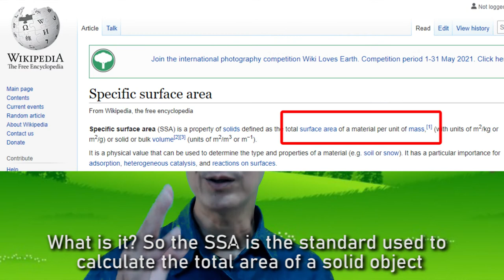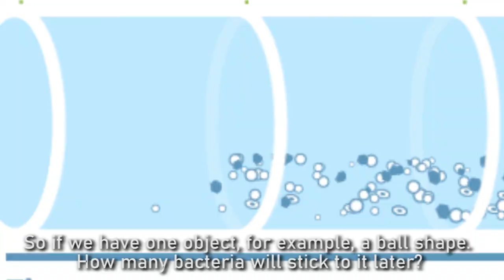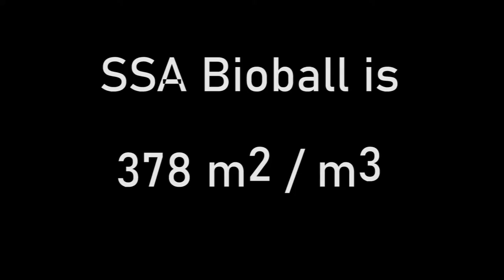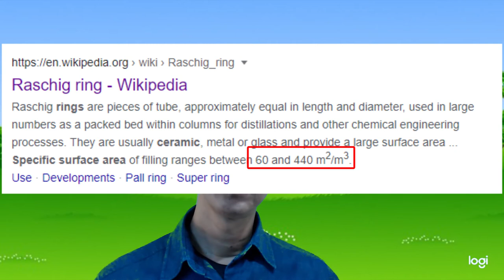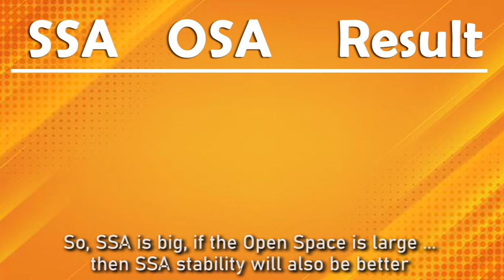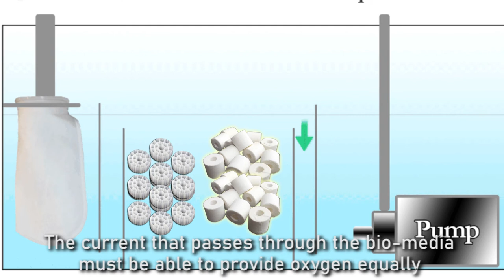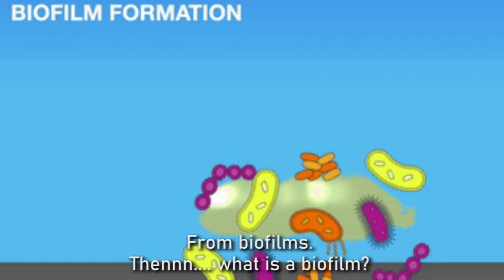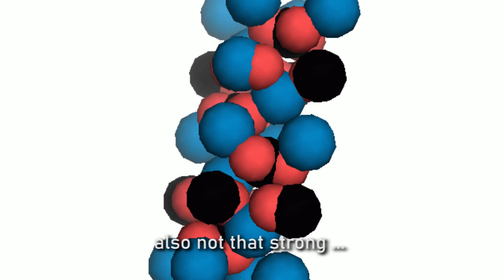Bio Media (SSA/Open Space/Flow & PSA)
Membicarakan tentang filter memang tidak ada habisnya. Untuk memilih jenis filter external atau internal saja terkadang kita kesulitan dalam memilih, setelah dipilihpun masih tetap bingung untuk menentukan jenis media yang mau kita pakai. Karena ada begitu banyak ragam filter dan media yang tersedia dipasaran. Dan tentunya kita ingin mendapatkan yang terbaik.
Di sharing video kali ini, ada beberapa tips yang bisa di pakai untuk membantu memilih bio media yang akan kita beli. Di antaranya adalah SSA-Specific Surface Area, OSA-Open Space Area, Current/Flow dan PSA-Protected Surface Area. Yang kesemuanya ada di jenis media bio seperti bioball, bio ring / ceramic ring, kaldnes, crystal bio, bio block, marine pure dan lain-lainnya. Semuanya dapat di perhatikan untuk melihat kemampuan daya tampung bakteri aerob, baik untuk melakukan nitrifikasi de-nitrifikasi dan memelihara bakteri serta biofilm yang menjadi makanan mereka. Semoga sharing ini dapat membantu.

Talking about filters is endless. To choose the type of external or internal filter, sometimes we have difficulty in choosing, even after choosing it, we are still confused to determine the type of media we want to use. Because there are so many kinds of filters and media available in the market. And of course we want to get the best.
In this video sharing, there are some tips that can be used to help choose the bio media that we will buy. Among these are the SSA-Specific Surface Area, OSA-Open Space Area, Current / Flow and PSA-Protected Surface Area. All of which are in the types of bio media such as bioball, bio ring / ceramic ring, kaldnes, bio crystal, bio block, marine pure and others. Everything can be looked at to see the capacity of the aerobic bacteria, both for nitrifying, de-nitrifying and maintaining the bacteria and biofilms that become their food. Hope this sharing can help.